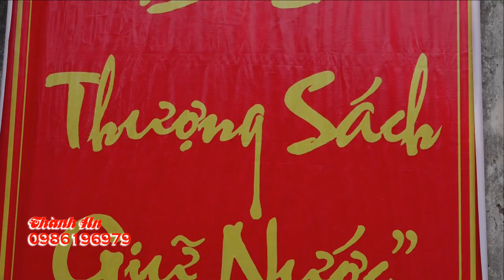Xinh xinh Hầu Vương Cô Đệ Nhị Đại Hoàng Công Chúa | Hát Văn Hầu Đồng 36 giá đỉnh cao